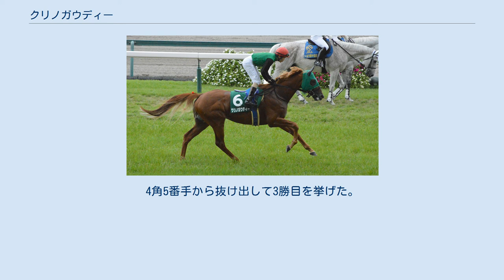クリノガウディー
クリノガウディー（英:Kurino Gaudi、2016年3月17日 - ）は、日本の競走馬である。
 2018年の朝日杯フューチュリティステークスで2着。
第50回高松宮記念（GI）では1位入線を果たしながら斜行により4位降着となるなどとなったため、メディア各所で「幻のGI馬」と呼ばれた。
 馬名の由来は、「冠名 + 人名」。
 母クリノビリオネアは、2008年デビューの競走馬で、1000万円以下を勝利するなど18戦3勝。
競走馬登録を抹消したのち2012年、デュランダルが配合された初仔を出産（クリノスーアンコー）。
以降3年で2頭が競走馬として登録され、5年目の種付けではスクリーンヒーローが選ばれた。
2016年3月17日、クリノビリオネアの2016（後のクリノガウディー）が誕生する。
 栗本博晴が所有し、栗東トレーニングセンターの藤沢則雄厩舎に預けられた。
 2018年10月8日、京都競馬場の新馬戦（芝1800メートル）に森裕太朗を鞍上にデビュー、単勝オッズ26.5倍の6番人気に推されての出走で、ミッキーバディーラに0.2秒離して勝利、新馬勝ちを果たした。
続いて、東京スポーツ杯2歳ステークス（GIII）で重賞に初めて出走し7着敗退。
朝日杯フューチュリティステークスでは、GI初出走を果たし、単勝オッズ77.4倍の9番人気という伏兵評価ながら、最後の直線にて馬場の内側から伸びてアドマイヤマーズに0.3秒差の2着と健闘した。
騎乗した藤岡佑介は「少しハミをかむところがあった。それがなければ差を詰めることができた」と回顧している。
GIでの2着により賞金を加算したため、皐月賞、NHKマイルカップと3歳春のGIに参戦することができたが、どちらも支持を集められず、単勝二桁人気の身で出走し、人気通り下位着順となった。
 間隔を空け夏となり、サマーマイルシリーズの第1戦、中京記念（GIII）で復帰、単勝オッズ14.5倍の6番人気に推された。
鞍上には新馬戦勝利に導いた森裕太朗が起用され、これがJRA重賞初騎乗となった。
中団の位置取りから進出を試み、最後の直線では抜け出していた1番人気、プリモシーン、同じ3歳の牡馬グルーヴィットと外から詰め寄った。
プリモシーンをかわし、グルーヴィットと並んだところが決勝線、同じ走破時計での入線であった。
写真判定の末、ハナ差グルーヴィットに及ばない2着で勝利を逃した。
森は「いつもより折り合いがついて、ためる競馬もできた。」と語っている。
以降、3歳ではマイルチャンピオンシップ（GI）などマイル重賞に参戦するものの、上位入線を果たすせなかった。
 2020年、4歳となった初戦は、2月の東京新聞杯（GIII）を選択し、横山典弘に乗り替わり参戦。
良いスタートから馬場の内側4番手に構え、最後の直線でも内ラチ（柵）沿いから押し切ろうとした。
しかし、ゴール寸前で4番人気プリモシーン、6番人気シャドウディーヴァの伸びに屈し0.1秒離された3着となった。
藤沢則雄は、一瞬「勝った」と思うくらいの内容であったという。
 その後、高松宮記念の優先出走権を獲得できるトライアル競走、阪急杯（GIII）で初めて1400メートル戦に出走するものの敗退。
引き続き、高松宮記念に出馬登録を行った。
優先出走権が獲得できず、加えて獲得賞金が足りなかったことから除外対象で出走が危ぶまれた。
しかし、ミスターメロディなど複数頭が回避し繰り上げ、5回目のGI出走を果たす。
和田竜二と初めてコンビを組み、出走18頭中15番目の単勝人気で出走。
スタートから逃げるモズスーパーフレア、セイウンコウセイに次ぐ好位を獲得、そのままの位置を保ちつつ、最後の直線に進入すると馬場の真ん中から抜け出し、残り200メートル地点でセイウンコウセイをかわし2番手に浮上。
モズスーパーフレアとの競り合いになろうとしたところ、突然左側（内側）に斜行してしまう。
その内側で伸びていたダイアトニックの進路を塞ぎ、モズスーパーフレアにも接触。
外から伸びてくるグランアレグリアを退けるなどしながらも、競り合いを制して先頭で入線、新馬戦以来の1位入線を果たした。
デビュー戦以来の2勝目となりかけたが、斜行による妨害が認められて4着降着となった。
(競走前の状況、降着事象についての詳細は第50回高松宮記念を参照) 間隔を空け、夏のCBC賞（GIII）で復帰。
1勝馬にもかかわらず、GI1位入線を評価されレ...